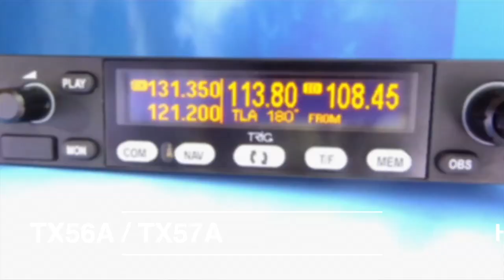Aero-TV: Meeting Our Standards - The DeltaHawk Diesel Program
DeltaHawk Engines Closing In On Certification

DeltaHawk Engines displayed an enhanced 180HP GA engine at AirVenture this past July.

DeltaHawk is in the final stages of preparation for certification. The company has invested significantly in the analysis and testing of its engine, resulting in numerous enhancements to the design. For example, the new head design provides improved efficiency, simpler inspection and maintenance, a lower parts count and a reduced engine weight. A redesigned exhaust system offers enhanced exhaust flow and improved packaging.

The market continues to show that pilots prefer a simple, easy-to-maintain engine with the highest level of reliability. This understanding drives these final enhancements of our jet-fueled design. The new engine is smaller, lighter, and approximately 35 – 40 percent more efficient than AvGas burning engines and can fly further on less fuel, lowering the owner’s total cost of ownership.

DeltaHawk is creating this engine family to be an industry leader and supply the GA community with the best-choice engine in terms of reliability, durability and level of safety combined with extraordinary performance, making aviation safer and more affordable worldwide. (Source: Deltahawk Engines)

Aero-TV is a production of the Internationally syndicated Aero-News Network. Seen worldwide by hundreds of thousands of aviators and aviation adherents, ANN's Aero-TV has produced over 4500 aviation and feature programs, including well over 1500 episodes of our daily aviation news program, AIRBORNE UNLIMITED, hosted by Bri Cross, Laura Hutson, and Christopher C. Odom. Now in its third decade of operation, parent company Aero-News Network, has the most aggressive and intensive editorial profile of any aviation news organization and has published over 380,000 news and feature stories since its inception -- having pioneered the online 24/7 aviation new-media model that so many have emulated.